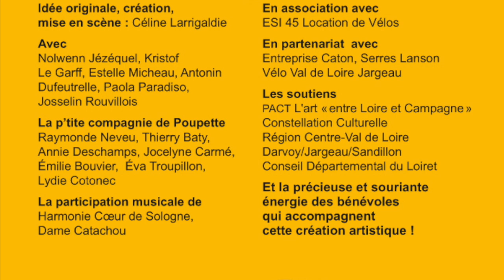Annonce 2 Ligéro 2018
Cette vidéo traite de  annonce 2 Ligéro 2018